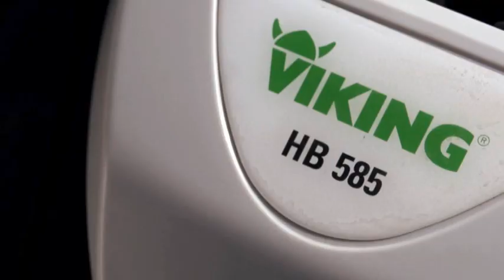Культиваторы Viking (Викинг)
Для вскапывания участков, выкапывания корнеплодов, рыхления и культивации почвы требуется немало усилий. С новыми усовершенствованными мотоблоками VIKING работать становится заметно легче и быстрее. Эти мощные, простые в управлении устройства сэкономят Ваши силы и сделают Ваш труд более эффективным. С устойчивой конструкцией, прочными узлами и точно подобранными рабочими органами. Новые мотоблоки VIKING. Обработка почвы доставит Вам настоящее удовольствие.
Купить культиваторы Viking вы можете в нашем магазине.